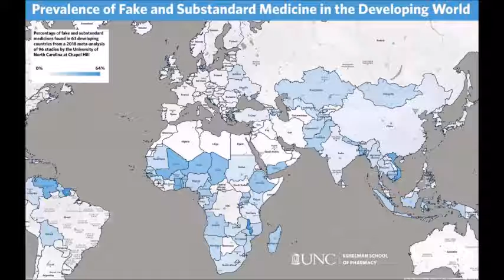Fake medicines in developing countries: An interview with Dr Sachiko Ozawa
A new study from the University of North Carolina at Chapel Hill found that substandard and falsified medicines, including medicines to treat malaria, are a serious problem in much of the world.

Here to talk about this serious issue in more detail is Sachiko Ozawa, Ph.D. Dr Ozawa is a health economist and associate professor at the UNC Eshelman School of Pharmacy. She is also the lead author of the study published in the journal JAMA Network Open.